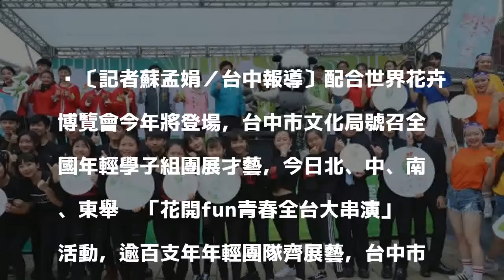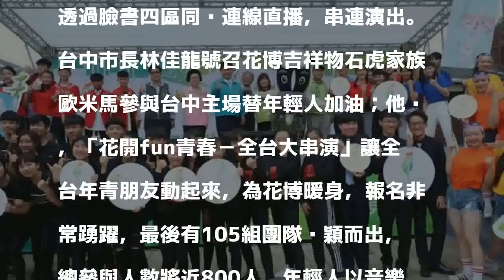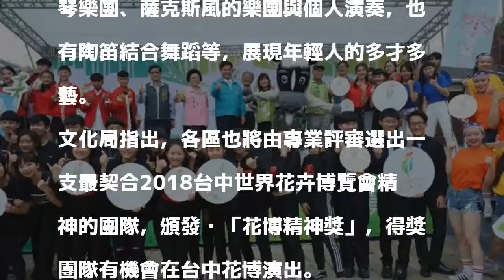]花開fun青春大串演數百年輕學子展藝 為世界花博暖身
〔記者蘇孟娟／台中報導〕配合世界花卉博覽會今年將登場，台中市文化局號召全國年輕學子組團展才藝，今日北、中、南、東舉辦「花開fun青春全台大串演」活動，逾百支年年輕團隊齊展藝，台中市長林佳龍強調，活動象徵年輕人動起來，一起參與花博盛宴。

發表評論評論如下。